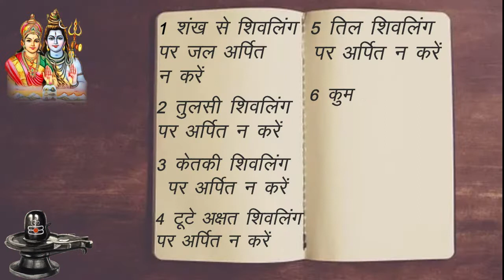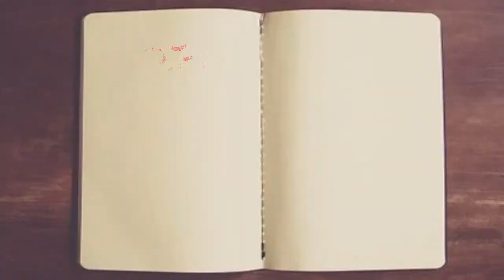7 चीजें शिवलिंग पर भूलकर भी न चढाएं | Shivling par kya nahi chadhana chahiye | Shrawan 2022 Puja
Ques. शिवलिंग पर किन चीजों का अर्पण नहीं करना चाहिए ?

Main Query Solved : 1. शिवलिंग पर किन चीजों का अर्पण नहीं करना चाहिए ?
                                     2. Shivling par kya nahi chadhana chahiye ?
                                     3. 7 चीजें शिवलिंग पर भूलकर भी न चढाएं |